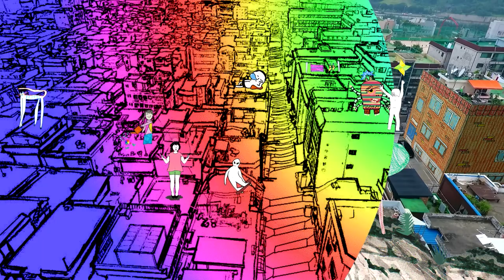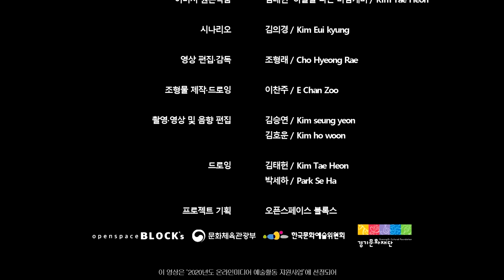김태헌_하늘을 나는 바람개비, Kim Taeheon_Pinwheel Flying in the Sky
하늘을 나는 바람개비
이른 아침, 민우는 이상한 소리에 잠에서 깨어났다. 무언가 창문에 부딪쳐 탁탁, 소리를 내고 있었다. 민우는 자리에서 일어나 창문을 열었다. 아무것도 보이지 않았다. 문을 닫으려는 순간 머리 위에서 무언가 날아다니는 물체가 보였다. 그 물체는 갑자기 아래로 내려오더니 민우의 얼굴 앞에 멈춰 섰다. 빙글빙글 돌아가는 바람개비였다. 바람개비는 민우에게 할 말이 있다는 듯 자리에서 맴돌고 있었다. 민우는 손을 내밀어 바람개비를 만졌다. 그 순간 바람개비가 갑자기 위로 날아올랐고 민우는 얼결에 바람개비의 막대를 손으로 붙잡았다.
“어어어어어……?”
민우의 몸이 위로 딸려 올라갔다. 질끈 감은 눈을 떴을 때 민우는 바람개비에 매달린 채로 하늘을 날고 있었다. 민우는 실눈을 뜨고 아래를 내려다봤다. 마을 전체가 내려다보였다. 옥상의 모습에 민우의 눈은 조금씩 커졌다. 빨랫줄에 빨래가 널려 있는 모습, 줄넘기를 하는 사람, 화초에 물을 주는 아이, 지붕 위에 올라간 고양이, 보드를 타는 아이, 옥상 바닥에 누운 채로 잠든 아저씨. 걸어 다닐 때는 보지 못했던 풍경이었다. 주택가 건물들 사이에 건물과 건물을 연결하듯 달아놓은 천들도 보였다. 천에는 각기 다른 그림이 그려져 있었다. 민우는 천에 그려진 그림들을 보며 탄성을 내질렀다.
바람개비는 방향을 틀어 한참을 날아가더니 옛날 독정천이 있던 곳으로 갔다. 도로 중앙에는 실개천이 흐르고 나무와 수풀이 있었다. 수풀 사이에는 이름 모를 꽃들이 피어 있었다. 민우는 바람개비 막대에서 손을 떼고 땅에 발을 딛고 섰다. 민우는 실개천을 따라 걸었다. 바람개비는 뒤에서 민우를 따라왔다.
민우는 한참을 걷다가 또 다른 바람개비들을 발견했다. 여러 개의 바람개비가 실개천을 바라보며 서 있었다. 민우를 따라오던 바람개비는 바람개비들 사이에 가서 섰다. 바람이 불 때마다 바람개비들은 세차게 돌았다. 민우는 바람개비들과 나란히 서서 개천을 바라봤다.
개천에 있는 물고기들은 행복해 보였다. 개천을 가로지른 징검다리 중간에는 작은 배가 한 척 떠 있었다. 민우는 징검다리를 건너 배 위에 올라탔다. 배에는 노가 없었지만 배는 바퀴를 굴리며 앞으로 나아갔다. 민우는 배 위에서 아름다운 개천 풍경을 구경하다가 잠들었다.
민우는 바람개비 돌아가는 소리에 눈을 번쩍 떴다. 바람개비가 배 위에 올라와 있었다. 시간이 많이 흐른 모양이었다. 어느새 하늘에 별이 가득한 밤이었다. 하늘에 박힌 별들이 당장이라도 우두둑 떨어져 내릴 것처럼 반짝였다.
“엄마가 찾을 텐데 어떡하지?”
민우가 자리에서 벌떡 일어나자 바람개비는 다시 민우의 머리 위로 날아왔다. 민우는 펄쩍 뛰어올라 바람개비의 막대를 양손으로 붙잡았다. 바람개비는 다시 하늘로 날아오르더니 민우를 민우 방 창문 앞에 데려다주었다. 민우는 창문을 열어 방 안으로 들어갔다. 민우는 창문 밖의 바람개비에게 잘 가라고 인사를 했다. 바람개비는 그 자리에서 빙그르르 돌더니 높이 날아올랐다. 민우는 바람개비가 보이지 않을 때까지 고개를 들고 하늘을 쳐다봤다.

Pinwheel Flying in the Sky
Early morning, Minwu was awoken by a strange sound. Something struck a window, and it was making a crackling noise. Minwu stood up and opened the window. He saw nothing. When he was about to close the window, he saw an object flying over his head. The object flew down suddenly and stopped in front of Minwu’s face. It was a spinning pinwheel. The pinwheel was rotating in one place as if it wanted to talk to Minwu. Minwu stretched out a hand and touched the pinwheel. At that moment, the pinwheel soared to the sky with Minwu holding on to the stick of the pinwheel.
Minwu’s body was propelled upward. When he opened his eyes, he was flying in the sky hanging onto the pinwheel. With his eyes slightly open, Minwu looked down. He could see the entire village. With the scenes of the rooftop, Minwu’s eyes got bigger little by little. Laundry drying on clothes lines, people jumping rope, a child watering flowers, a cat on a roof, a child on a boat, a man sleeping on the floor of a rooftop… He could see things he could not see when he was walking on the ground. He could also see hanging clothes as if connecting buildings of a residential area. Each piece of clothing had a different drawing. Minwu exclaimed upon seeing the drawings on the clothes.
The pinwheel took a turn and flew for a while until it got to the old Dokjeongcheon Stream. A small brook was flowing through the center of the road, and there were trees and bushes. In the bushes, unknown flowers were blossoming. Minwu let go of the stick of the pinwheel and stood on the ground. He walked along the small brook. The pinwheel followed Minwu.
Minwu walked for a while and found other pinwheels. Several pinwheels were standing while looking at the brook. The pinwheel that followed Minwu stood next to the other pinwheels. Whenever the wind blew, the pinwheels spun strongly. Minwu stood along with other pinwheels and looked at the brook.
The fish in the stream looked happy. In the middle of stepping stones crossing the brook was a small boat floating on the water. Minwu crossed the stream on the steppingstones and got on the boat. The boat did not have a paddle, but it advanced with its wheels. While enjoying the scenery of the beautiful stream on the boat, Minwu fell asleep.
Minwu woke up at the sound of the spinning pinwheel. The pinwheel was on the boat as well. It seemed some time had passed. Before he knew it, it was already evening, and the sky was full of stars. The stars were sparkling brightly as if they were about to fall down suddenly.
“My mom is probably be looking for me. What should I do?”
When Minwu stood up abruptly, the pinwheel flew above Minwu’s head again. Minwu jumped up and grabbed the stick of the pinwheel with both hands. The pinwheel soared to the sky and brought Minwu in front of the window of his room. Minwu opened the window and entered his room. Minwu said goodbye to the pinwheel outside the window. The pinwheel twirled in one spot and soared high. Minwu looked up the sky until the pinwheel disappeared from view.

Image & original work                   Kim Taeheon_Pinwheel Flying in the Sky
Scenario                                          Kim Euikyung
Video editing & directing              Cho Hyeongrae
Sculpture production & drawing  E Chanzoo
Filming & Video·Sound editing     Kim Seungyeon·Kim Howoon
Drawing                      Kim Taeheon·Park Seha
Project planning       openspace BLOCK’s